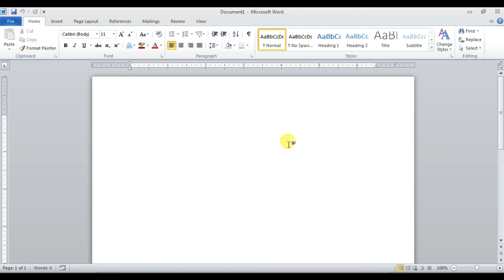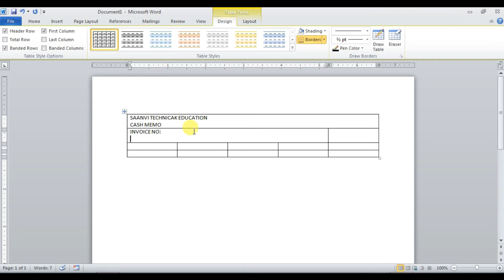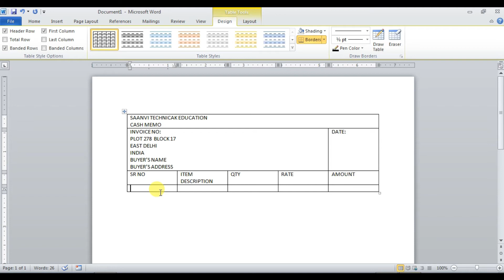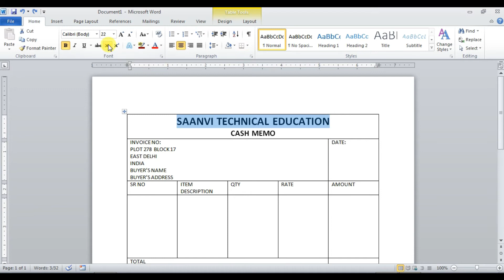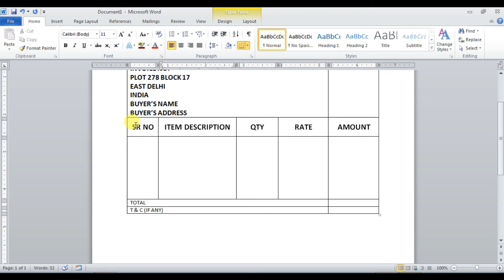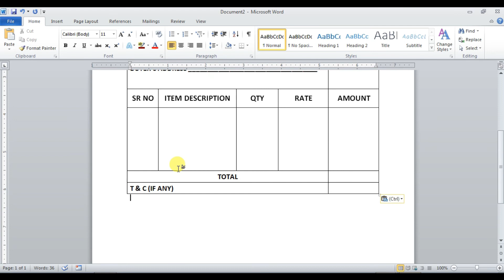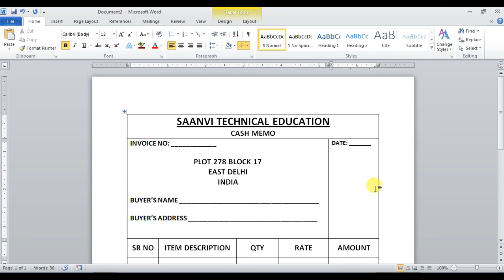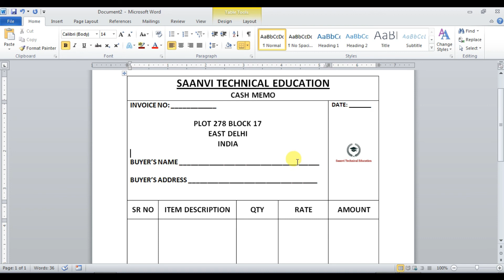Cash memo creation in Ms Word | Invoice Creation | How to create Bills in Ms Word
Hello frineds,

In this video we will learn How to create Cash Memo / Invoice / Bills in Ms Word

Team

Saanvi Technical Education